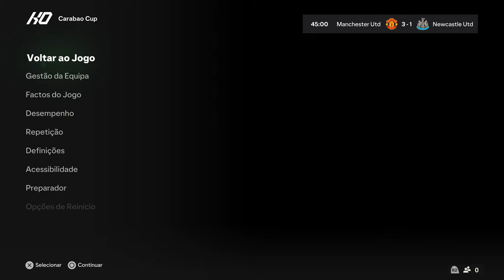EA SPORTS FC™ 24 : Manchester United v Newcastle | EFL/Carabao Cup [4K 60FPS/PS5]